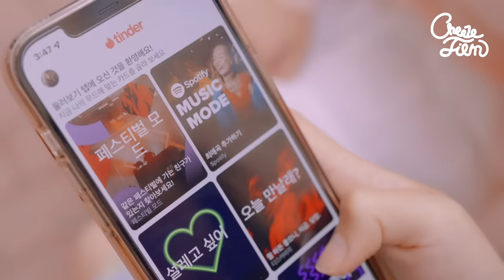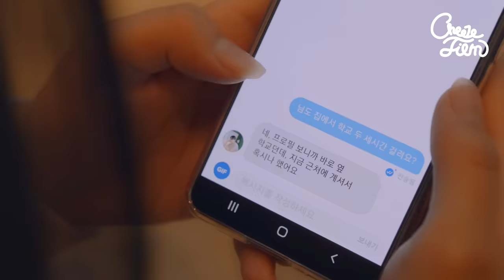사람들은 왜 남 얘기를 좋아할까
5시간 통학러 유진, 학교에서 오해를 받게되고
어느날 우연히 깔았던 틴더에서 알람이 울린다?!
틴더에서 친구 찾으러 가기🧀